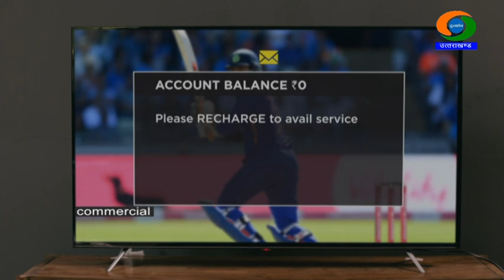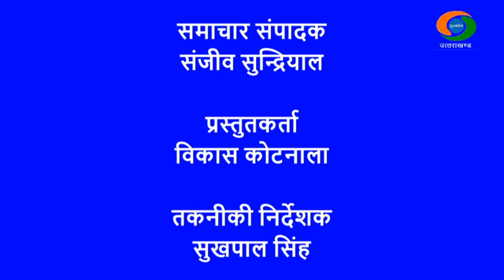DD NEWS UTTARAKHAND LIVE BULLETIN 07 APRIL 2024) (06.30 PM)